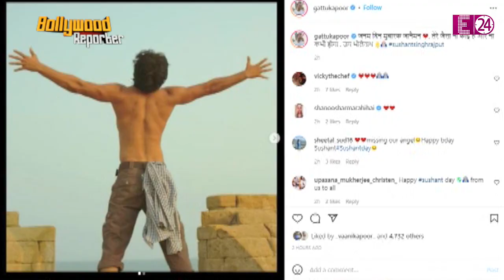Kangana Ranaut समेत इन सितारों ने किया Sushant Singh Rajput को याद, Lata Mangeshkar की हेल्थ अपडेट